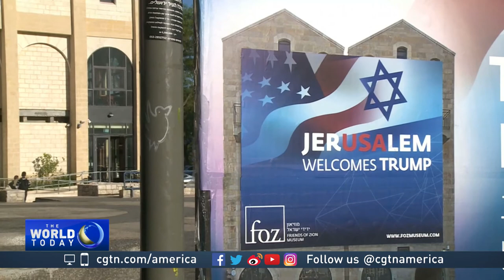Tricia DeGenarro on President Trump's speech to Muslim leaders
For more on President Trump's first foreign visit to the Middle East, CGTN's Wang Guan spoke with World Policy Institute Senior Fellow, Tricia DeGennaro.